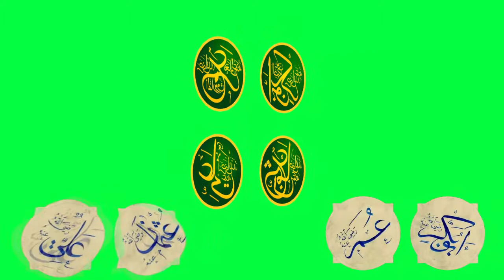Haq Char Yaar | Animation Video |Free Islamic Green Screen Back ground Video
Download & Enjoy!!!